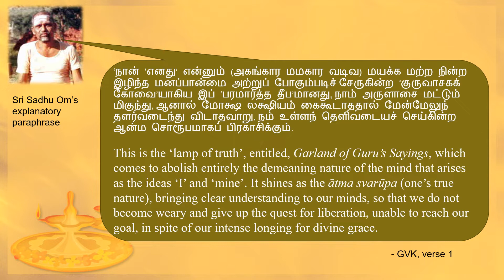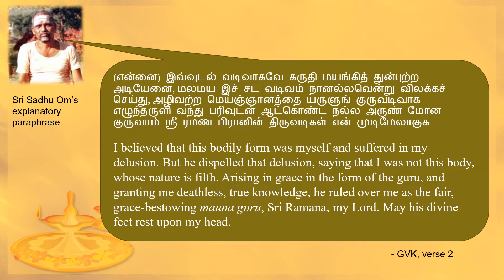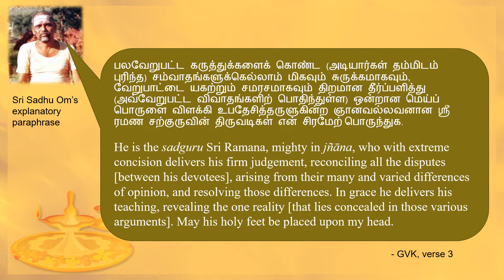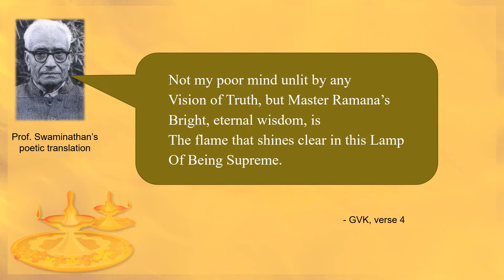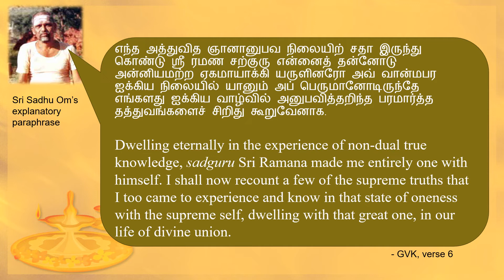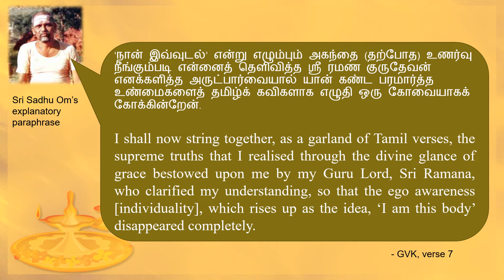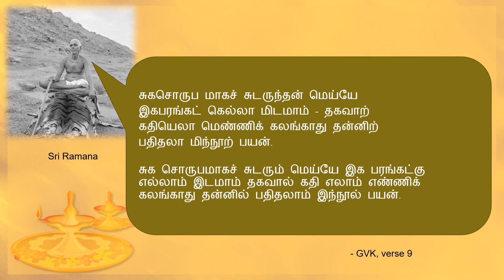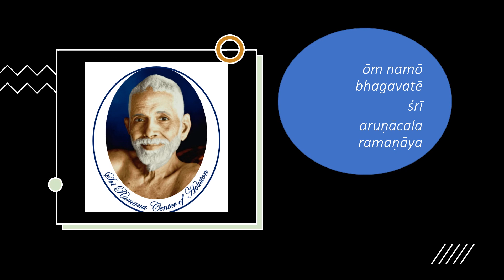Part 1 of Guru Vācaka Kōvai (v. 1-9) with Sri Sadhu Om’s Explanatory Paraphrases in Tamil & English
Guru Vācaka Kōvai (குருவாசகக் கோவை: guru-vācaka-k kōvai) is the most profound, comprehensive and reliable collection of the sayings of Sri Ramana, recorded in 1255 Tamil verses composed by Sri Muruganar, with an additional 42 verses composed by Sri Ramana.

This video consists of verses 1 to 9 in the following format: Tamil verse, word separation of the Tamil verse, Swami Sadhu Om's explanatory paraphrase (urai) in Tamil and English, and Prof. Swaminathan's poetic translation.

After watching the video, please allocate a few minutes for silent self-attention.

Credits:
Voice for Tamil verse: Nirmala Bharadwaj, Atlanta
Voice for Sri Sadhu Om's Tamil urai: Vettai Ananthanarayanan, Toronto
Translation of Sri Sadhu Om's paraphrases: Robert Butler, UK
Voice for Sri Sadhu Om's explanatory paraphrase in English: Jani Butler, UK
Slides and Video: Kumar Saran

-Produced by Sri Ramana Center of Houston